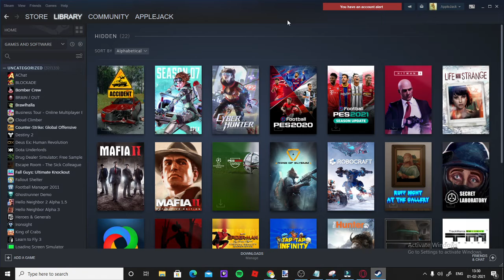MAFIA 2 CLASSIC AND DEFINITIVE EDITON | HITMAN 2 , SIRENHEAD AND MORE GAMES | MELK GAMINE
RESULTS SOON